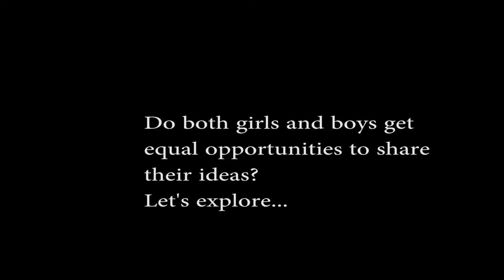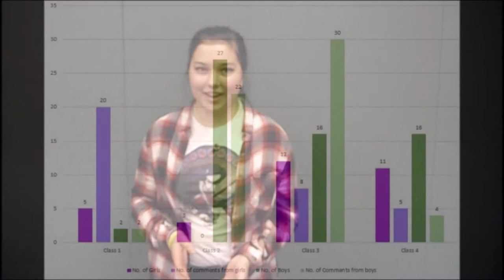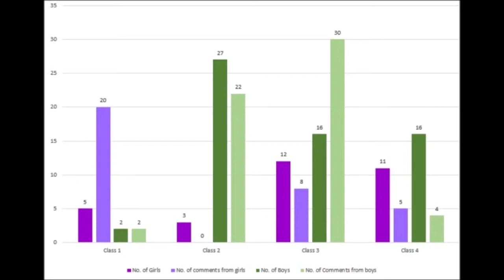Equal Voice for All